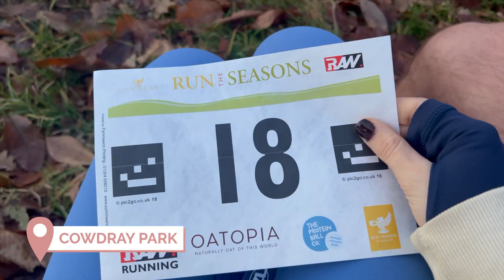Run The Seasons Cowdray 10K Race ✨| Vlogmas Day 10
Come with me as I run my first winter trail run 10K at Cowdray Park. It was certainly a humbling experience, but I had the best time😆

Stay Sweet,
Alice xx